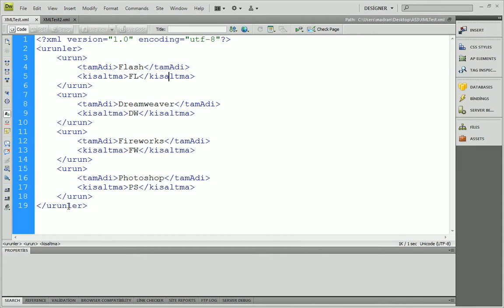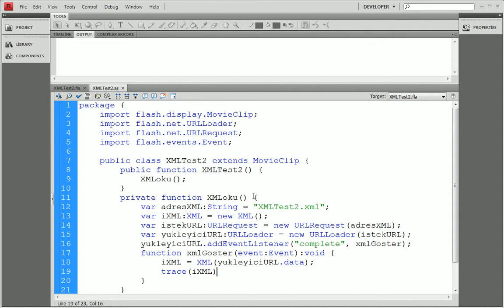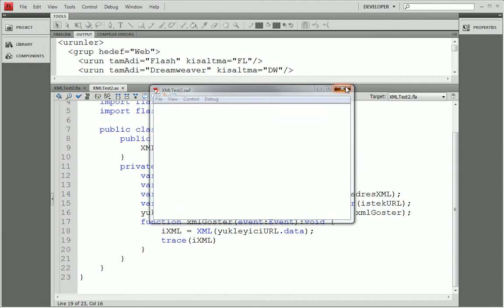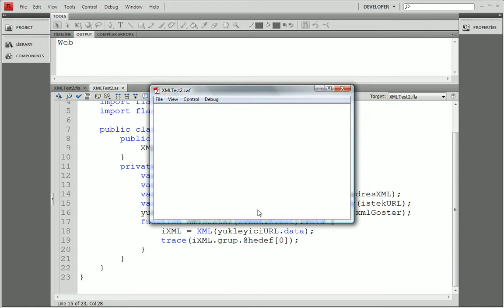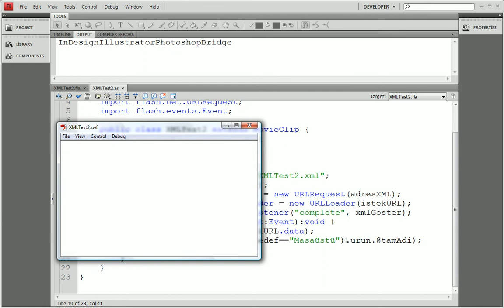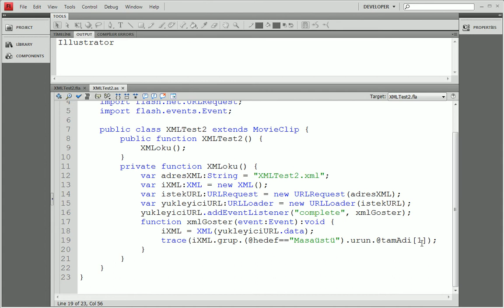Adobe Flash AS3 10: XML ile Çalışmak II